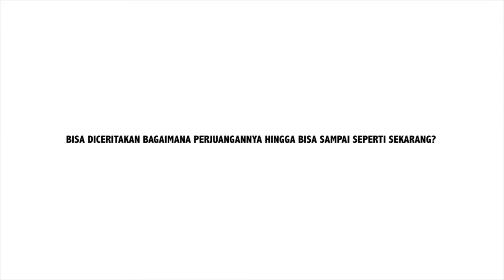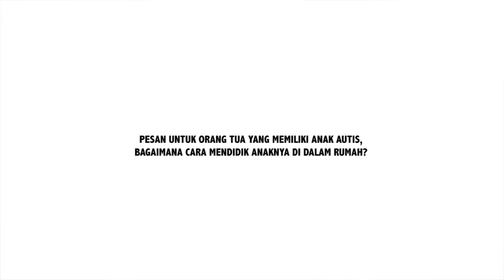Mendidik Anak Autis Adalah Anugerah Terindah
Terlahir dengan nama Umiyati di Temanggung, Jawa Tengah, 50 tahun yang lalu, Ima merupakan bocah miskin anak dari petani penggarap. Tapi tekadnya untuk maju sangat kuat. Dia pun rela tinggal di asrama panti asuhan agar bisa makan banyak dan bersekolah.

“Ini dalah keagungan Tuhan, saya sebetulnya dari keluarga yang sangat miskin, bukan hanya miskin, karena orang tua saya hanya buruh tani, artinya tidak punya lahan pertanian,“ kata Ima